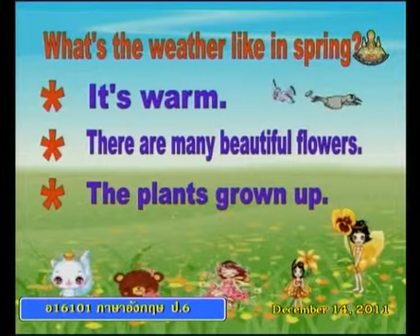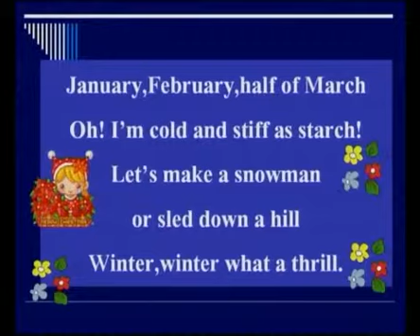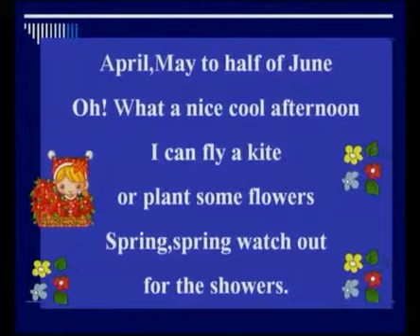256+engp6+dltv54p+541214+C+บทกลอนในฤดูหนาว+season and climate(ต่อ)+The Environment(2)+คาบที่5/8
256+engp6+dltv54p+541214+C+บทกลอนในฤดูหนาว+season and climate(ต่อ)+The Environment(2)+คาบที่5/8
สไลด์ season and climate(ต่อ)+The Environment(2)
ใบความรู้ season and climate(ต่อ)+The Environment(2)(1หน้า)
ใบความรู้ season and climate(ต่อ)+The Environment(2)(4หน้า)
25 November 2561+0421
kkkk
2 in the bank searching type "ประชุม แรงกสิกรณ์" or prachoom rangkasikorn
3 click left on the name "ประชุม แรงกสิกรณ์" or prachoom rangkasikorn
4 click on playlist ,choose playlist that you want to know and playload
6. If you see that there are useful, please share continute,sir.

1 เปิดเว็บ youtube.com
2 ที่ช่องค้นหาพิมพ์ ประชุม แรงกสิกรณ์ หรือ prachoom rangkasikorn
3 คลิกซ้ายบน  ประชุม แรงกสิกรณ์ หรือ prachoom rangkasikorn
4 ออบชั่น เพลย์ลิสต์ เลือกเพลย์ลิสต์ที่ท่านสนใจ และเพลย์โหลด
5 ขอบคุณที่ติดตามชมและให้ข้อติชม มีความสุขกับการเรียนรู้กันทั้ง บ้าน วัด โรงเรียน
6 ถ้าเห็นว่ามีประโยชน์ กรุณาแชร์ต่อไปครับ